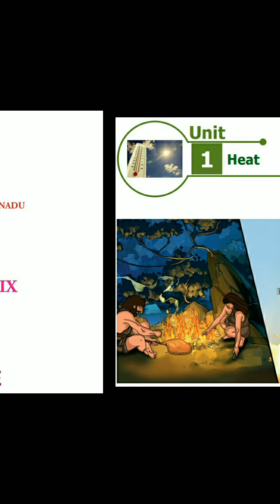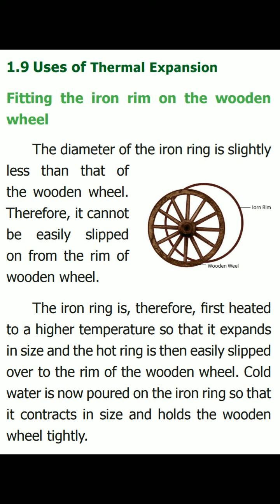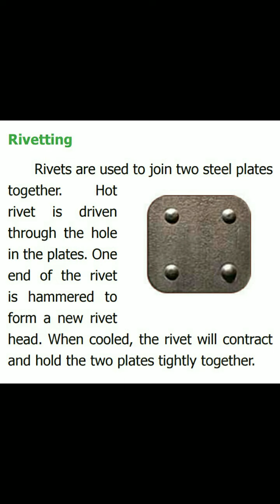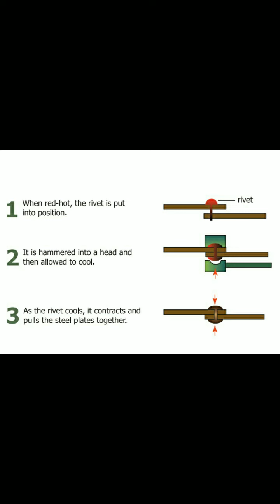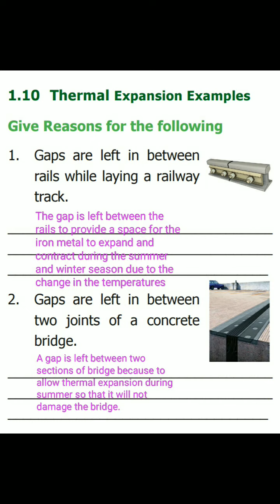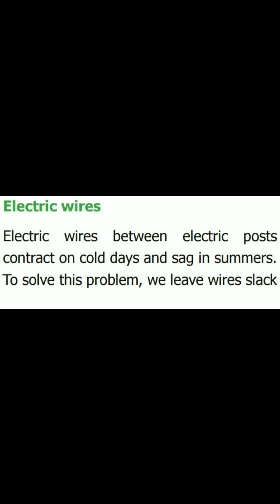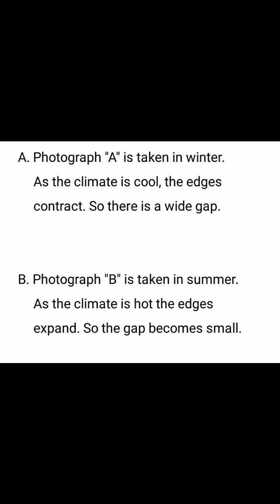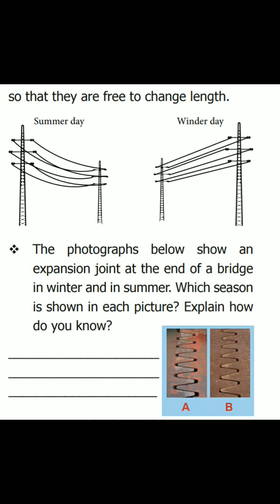6th std Science | term2 | Heat (unit 1) Part- 7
This video shows the detailed explanation about 6th science _2nd term _1st (Heat- Part 7)unit